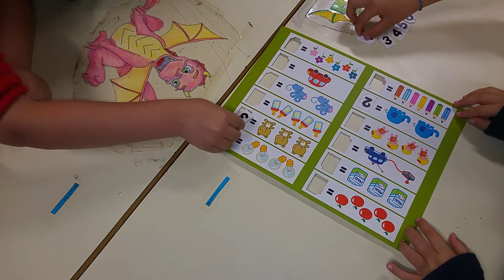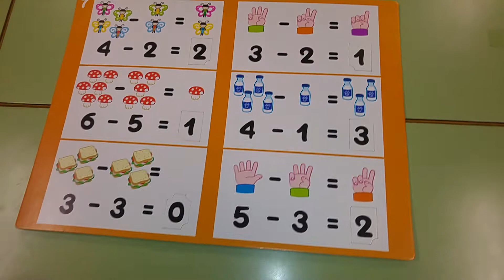Matemática con alegría. Niños de 6 añitos juegan con las matemáticas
Grabamos un nuevo vídeo donde presentamos un nuevo recurso para el aula.